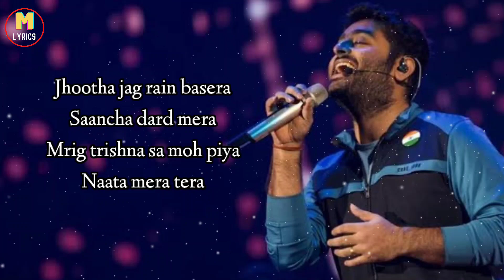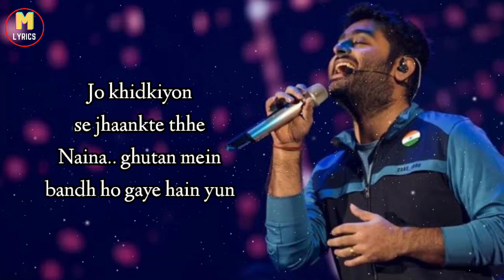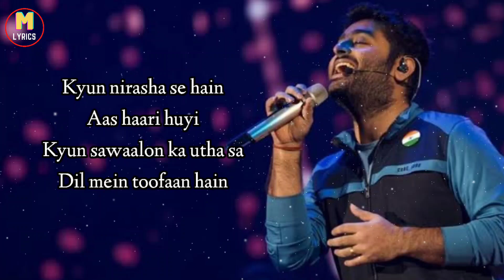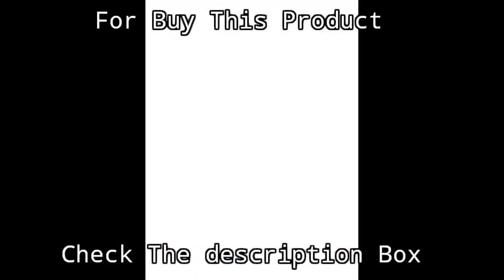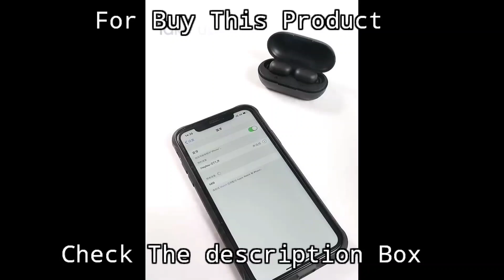Naina (Lyrics)- Arijit Singh | Amitabh Bhattacharya | Pritam Chakravorty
Buy Our Product (Tws) And See More Deatails

Buy Our Other Product